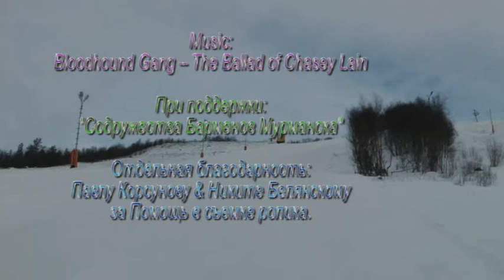Дмитрий Ступень / Для конкурса Coctail Master 2012